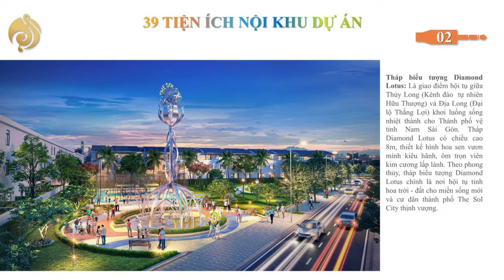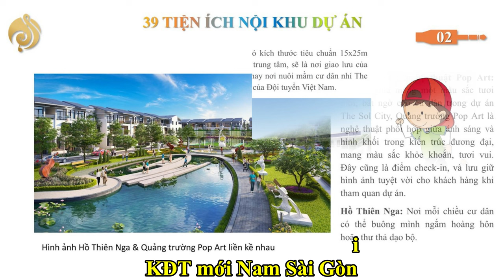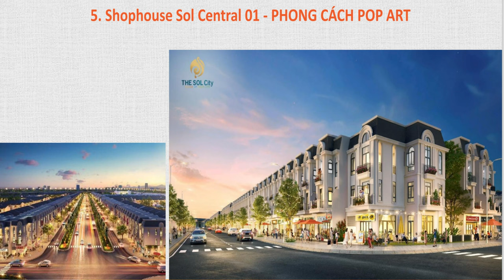Tham Quan Nhà phố The Sol City Cần Giuộc Long An | Phước Sửu Realtor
- The Sol City toạ lạc ngay mặt tiền Hương Lộ 11, thuộc Xã Long Thượng, Huyện Cần Giuộc, tỉnh Long An. Dự á giáp ranh Nhà Bè, liền kề Phú Mỹ Hưng Quận 7 TP.HCM. Vị trí Dự án The Sol City Nam Sài Gòn chiến lược khi cao tốc Bến Lức – Long Thành chạy ngang qua dự án. Vị trí đắc địa, kết nối các tuyến đường lớn: Cao tốc Bến Lức – Long Thành, Song hành QL50, Cao tốc TP.HCM – Trung Lương, Quốc lộ 1A, DT 835B & Kết nối trực tiếp 833 – đấu nối 824 (vành đai 4)
- Tên thương mại: The Sol City
Tên pháp lý: Khu dân cư tái định cư – Nhà ở công nhân Cụm công nghiệp Hải Sơn.
Vị trí: Xã Long Thượng, Huyện Cần Giuộc, tỉnh Long An.
Chủ đầu tư: Công ty TNHH Hải Sơn
Đơn vị Phát triển dự án: Thắng Lợi Group
Đơn vị hợp tác toàn diện: An Cường Group
Ngân hàng hỗ trợ: HDBank
Đơn vị hợp tác phát triển dự án: VNI, NS, LSS, ADCons
Tổng diện tích dự án: 105 ha gồm 3 khu chính:
Giai đoạn 1: Phân khu The Sol Center: 36 ha
Thông tin Phân khu The Sol Center: Tổng số lượng sản phẩm: 975 Sản phẩm
– 199 Căn Nhà phố vườn Sông Sol River
– 99 Căn Nhà phố thương mại Shophouse Sol Center
– 44 Căn biệt thự Sonata Villa
– 633 Nền nhà phố & nền Shophouse
Giai đoạn 2: Khu công nghiệp Thương mại – Dịch vụ Smart Town: 54 ha
Giai đoạn 3: Khu Sky Gate Town: 13 ha
Diện tích Đất ở (1.621 lô): 175.058,5m2
Diện tích Nhà phố (803 lô): 77.801m2
Diện tích Nhà liên kế (739 lô): 71.231m2
Diện tích Nhà vườn (44 lô): 2.0637,5m2
Diện tích Nhà ở kết hợp TMDV (35 căn): 5.389m2
Tiện ích nội khu dự án: Công viên, khu thể thao, khu vui chơi, hồ bơi, phố thương mại, siêu thị…
Pháp lý: Đã có quy hoạch 1/500, sổ hồng riêng từng nền
Giá bán đất nền từ: 32- 36 Triệu/m2
✔ Xem thêm nhiều dự án đầu tư nổi bật tại đây :
Trân trọng!
Bánnhà The Sol City